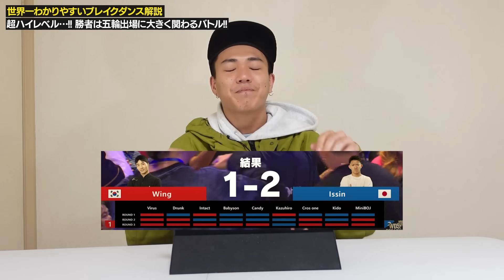【日本の宝】ISSINが世界を制したのでバトル解説！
弱冠18歳ISSINがWDSF　BREAKING FOR GOLD優勝！！
その決勝バトルを解説！！

レッスン、練習会等もしているので是非チェックしてください！！

★楽曲提供
OMATA THE MANIAC (臼井企画)